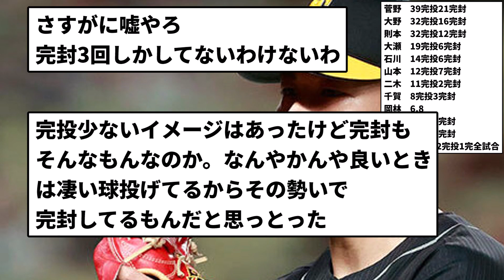【最近話題の人】千賀（プロ11年）8完投3完封←これ【なんJ反応】【プロ野球反応集】【2chスレ】【5chスレ】